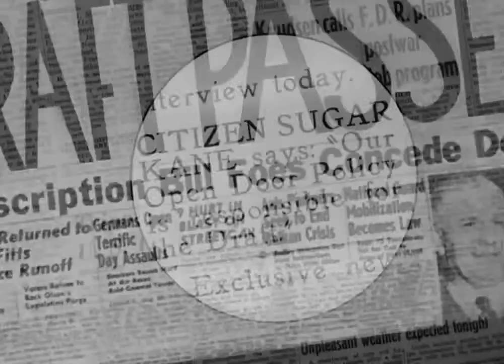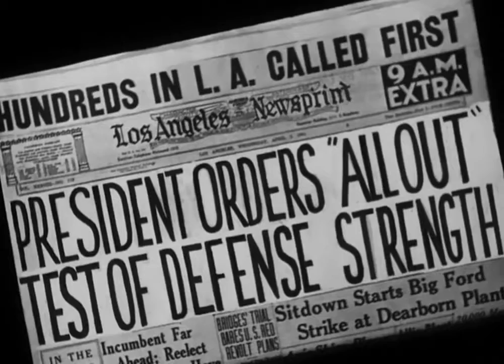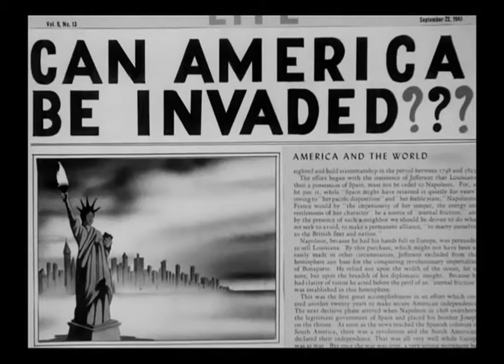Meet John Doughboy